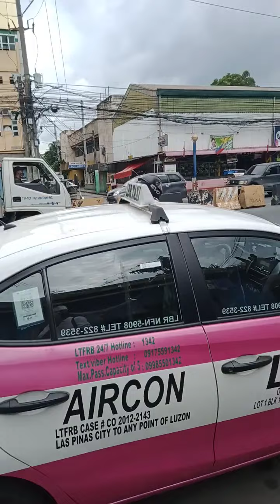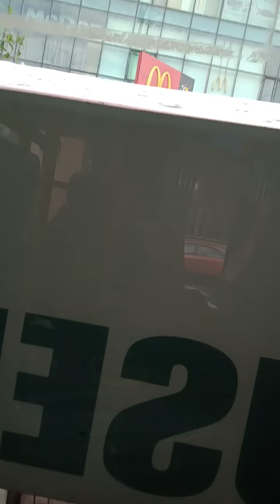Aurora Boulevard Pasay City (Maraban) to EDSActober 28,'21 Thursday(SWiM, PCIIIMI, BSP, E&J, BLory)